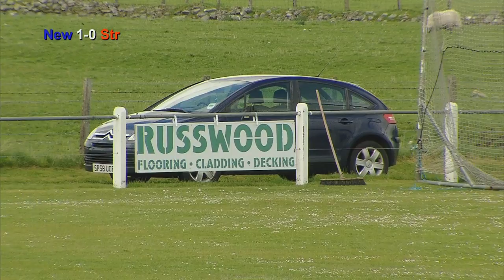Newtonmore v Strachur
The Scottish Hydro Camanachd Cup
Saturday 1st June 2013
The Eilan, Newtonmore